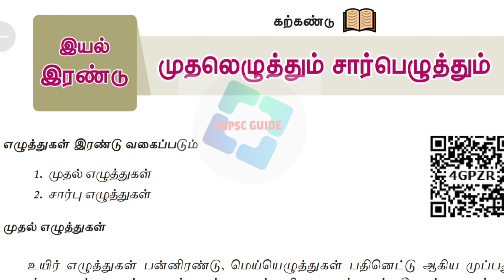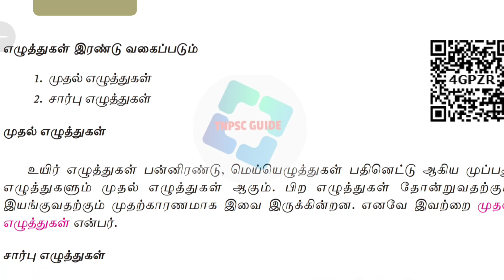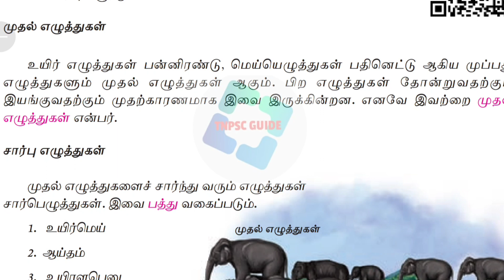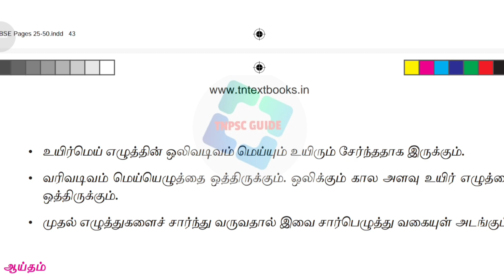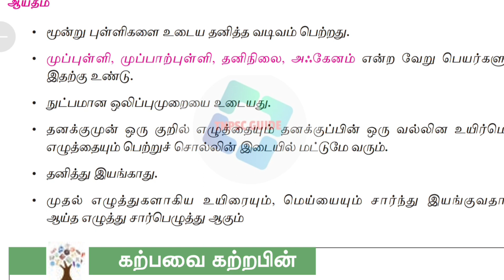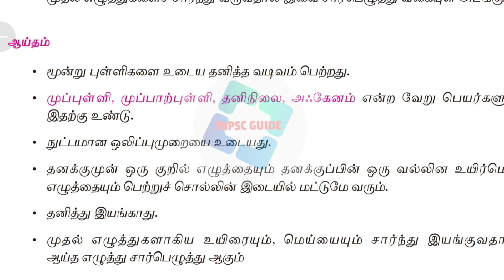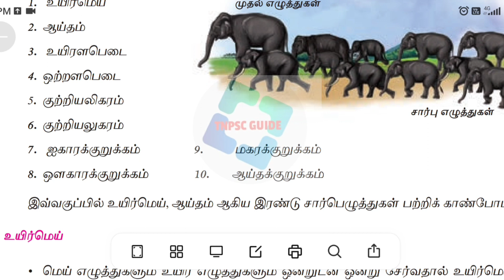முதலெழுத்து சார்பெழுத்து| தமிழ் இலக்கணம்| 6th std tanil book | General tamil tnpsc exam